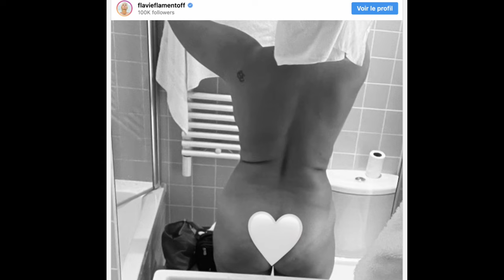Flavie flament : Attaquée sur son physique et sa prise de poids ,elle réagit en posant nue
L'ancienne présentatrice de TF1 va retrouver la chaîne qui l'a grandement vu évoluer. Flavie Flament est l'invitée du prochaine numéro de "50 Minutes Inside", diffusé le 6 janvier 2024. Une vidéo a été dévoilée et les images ont fait beaucoup réagir. Certains s'en sont même pris à son physique. Des critiques auxquelles elle a vite répondu.

Flavie Flament jugée méconnaissable : sa prise de poids pointée du doigt, elle riposte en posant nue
Flavie Flament est l'invitée de "50 Minutes Inside"
Flavie Flament - 33ème festival du Film Britannique à Dinard © Denis Guignebourg / Bestimage
Et elle n'a pas échappé à des critiques sur son physique
Exclusif - Flavie Flament - Les célébrités quittent les studios de RTL après l'émission "Les Grosses Têtes" à Paris le 24 janvier 2023
Elle a donc posé nue pour répondre à ceux qui l'attaquaient sur son poids
Flavie Flament nue sur Instagram pour répondre aux critiques, le 5 janvier 2024
Puis, elle a posté un beau message
Flavie Flament - Les célébrités à la première de l'escape game grandeur nature "Inside Opéra" au Palais Garnier à Paris, France, le 4 juin 2018. . © Veeren/Bestimage
Une publication saluée par sa communauté
Flavie Flament - 25ème édition des Trophées du Film Français 2018 au Palais Brongniart à Paris, le 6 février 2018. © Coadic Guirec/Bestimage
VOIR LES 14 PHOTOS
Flavie Flament fait son retour sur TF1... ou presque. Le 6 janvier 2024, elle sera l'invitée d'Isabelle Ithurburu pour le portrait de la semaine de 50 Minutes Inside. Une vidéo a été partagée sur le compte Instagram de l'émission pour l'occasion. Et on peut dire que la belle blonde de 49 ans n'a pas été épargnée par les critiques. Mais cette dernière n'a pas froid aux yeux et l'a prouvé, ce vendredi 5 janvier.

Dans les années 2000, elle était l'une des figures emblématiques du PAF. Flavie Flament a présenté plusieurs émissions sur TF1, dont Stars à domicile ou Vis ma vie. Elle est aussi passée par M6, Canal+ ou Jimmy. Et depuis 2010, les auditeurs de RTL ont le bonheur de l'écouter. Actuellement, elle anime l'émission Jour J, du lundi au jeudi, de 20h à 21h. Jamais le public ne l'a oubliée et il a été bouleversé en 2016 en apprenant qu'elle a été violée par le photographe David Hamilton. Un sujet qu'elle a mis sur papier dans son livre La Consolation.

Flavie Flament critiquée sur son physique
On imagine que l'ancienne épouse de Benjamin Castaldi évoquera ces différents sujets dans son portrait de 50 Minutes Inside. Car oui, c'est elle l'invitée de la semaine comme l'a teasé la chaîne sur Instagram. On peut y découvrir Flavie Flament face à la présentatrice Isabelle Ithurburu. Elle y apparaît élégante, en pantalon ample noir et pull bleu, et souriante. Si ses fans sont heureux de la retrouver, d'autres se sont attardés sur le physique de l'animatrice. Et ils n'ont pas été tendres ! "Comment elle a changé, prise de poids", "Elle a pris un coup de vieux la Flavie. En plus, très mal fringuée. Dommage", a-t-on notamment pu lire en commentaires.

Flavie Flament répond aux critiques
Flavie Flament n'est pas passée à côté de ces inepties. Elle a même pris la décision d'y répondre... en postant une photo sur laquelle elle apparaît complètement nue. La maman d'Antoine (né en décembre 1995 de sa relation avec Bernard Flament) et Enzo (né en février 2004 de sa relation avec Benjamin Castaldi) est de dos dans ce cliché en noir et blanc. Elle sort semble-t-il de sa douche puisqu'elle porte une serviette sur ses cheveux. Et un smiley représentant un coeur cache légèrement sa "lune", son "popotin", son "pétard". "Les fesses d'une femme qui, cette année, fêtera ses 50 ans. Alors que mon entretien dans @50inside est annoncé pour demain sur Instagram, je lis, dans un commentaire, que je suis 'méconnaissable' depuis ma prise de poids. Ça tombe bien : je ne cherche pas à être reconnue, j'aspire juste à être connue. Pour ce que je suis, depuis toujours. Pour ce que je deviens aussi", peut-on lire dans un premier temps.

Flavie Flament revient ensuite sur le viol qu'elle a subi à l'âge de 13 ans et révèle qu'elle était privée de sortie si elle prenait trop de poids et qu'elle était soumise à la pesée chaque matin. Vous m'avez connue perchée sur des talons, un pied dans l'anorexie, torturant mon corps pour être 'couture' à la une des magazines ou sur les plateaux de télévision. Pour plaire et recueillir ce qui me paraissait un semblant d'affection. Alors aujourd'hui, je vous montre mes fesses. Rebondies de bonnes bouffes, de plaisirs enfin recouvrés, de vin et de caresses. Des fesses de joie ! Des fesses de vie ! Pour inviter les ignorants à se taire, mais surtout, surtout, pour vous dire de vous AIMER", a-t-elle poursuivi. Une message largement salué par sa communauté.